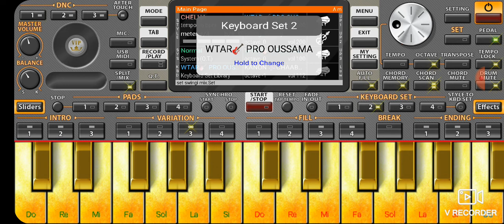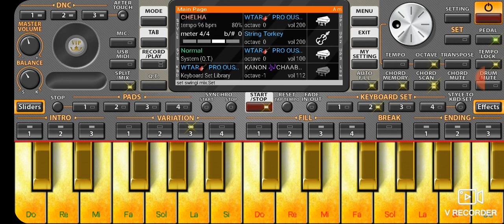واش كنتي تنساني أغنية شعبية المحفوضي